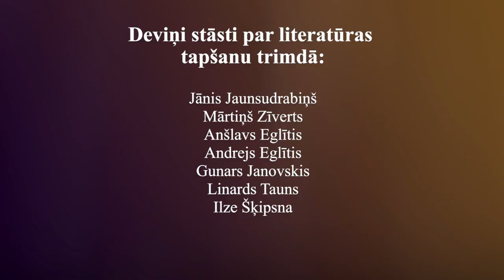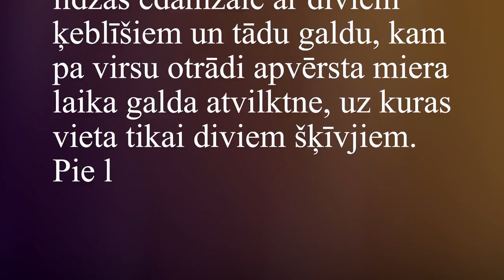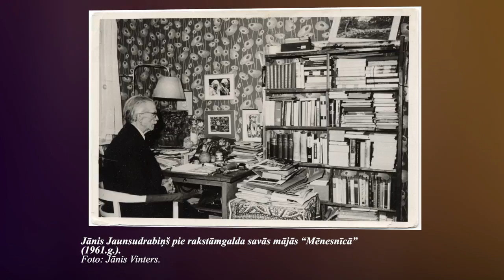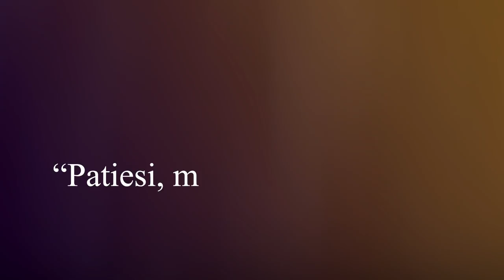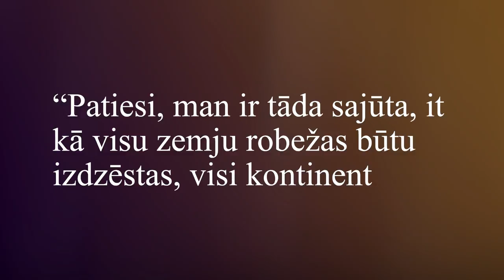Vaidelote: Latviešu rakstnieki un dzejnieki trimdā (1/5)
Lektore: Inguna Daukste-Silasproģe – Literatūrzinātniece, LU Literatūras, folkloras un mākslas institūta vadošā pētniece